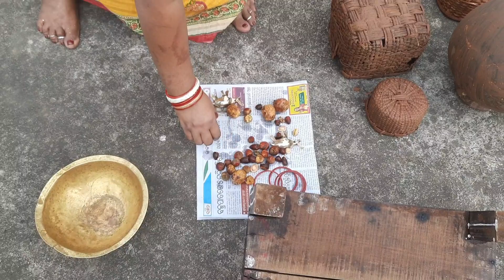ମାର୍ଗଶିର ମାସ ଶେଷ ଗୁରୁବାର ପାଇଁ ପ୍ରସ୍ତୁତି /margasira masa sesa gurubara pai prastuti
dosh mane eshi vedio ya bataya hai

margasira masa sesa gurubara .
margasira masa sesa gurubara Pooja pai abashyaka samagri.
margasira masa sesa gurubara pai kana sabu darkar huya.
margasira masa sesa gurubara Pooja pai kana prastu karibaku bade.
margasira masa sesa gurubara pai Pooja kariba purbaru kana sabu kariba darkar.